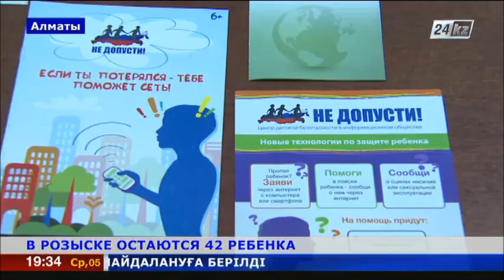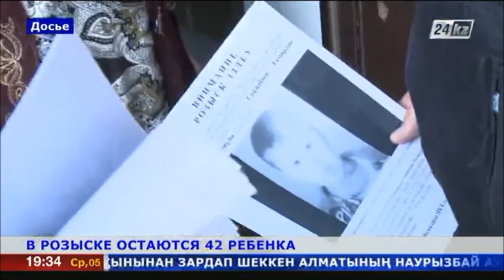С начала 2015 года в Казахстане без вести пропало около 300 детей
Почти все они уже найдены и возвращены родителям. В розыске остаются 42 ребенка.